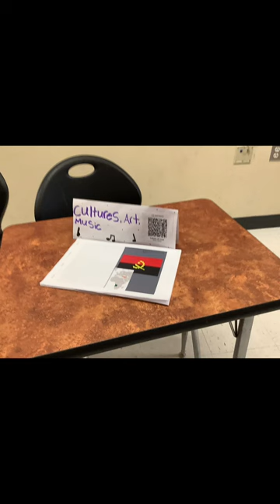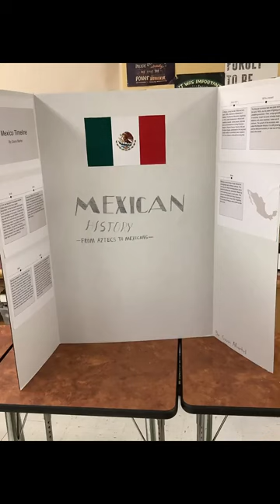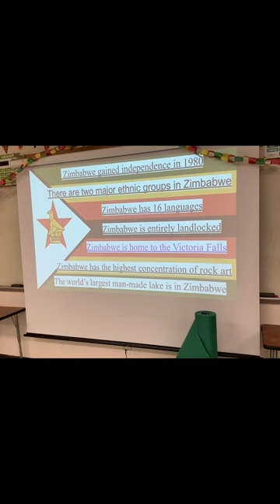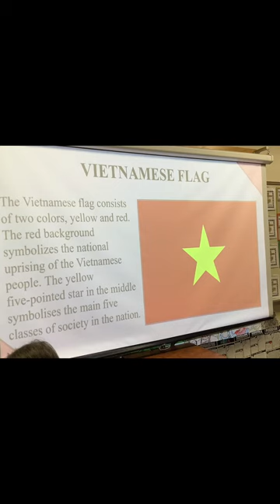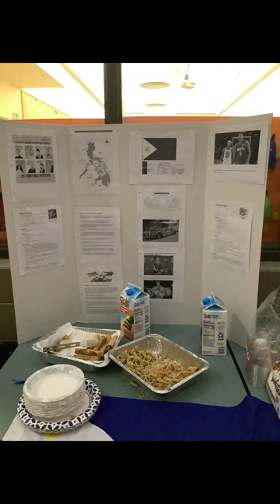Biddeford Rising at BMS 2023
Biddeford Middle School (BMS) proudly hosted its Annual Biddeford Rising event, a celebration of its diverse student body and the rich tapestry of cultures they represent. The event, held on Thursday, December 14, 2023, showcased the origins of BMS students from across the world,

Thank you to BMS student Alythia Perry-Pantelas who helped take photos and edit clips for this video, and teacher Debbie Chapman for overseeing the video project.